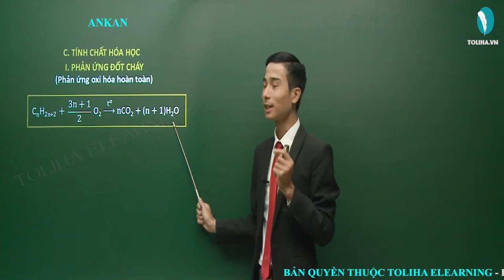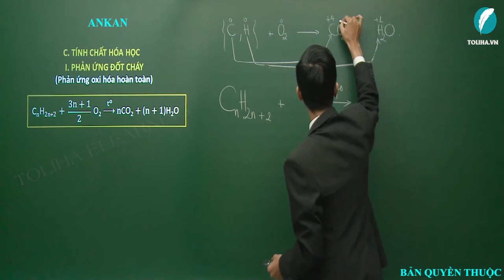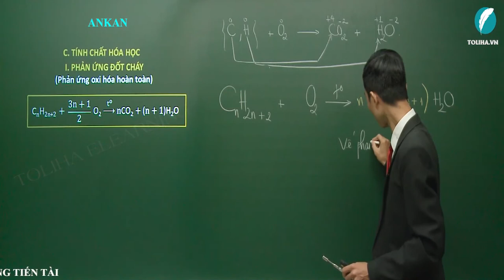Ankan - Hiđrocacbon no - Hóa hữu cơ lớp 11 LT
Bài:   Ankan - Hiđrocacbon no - Hóa hữu cơ lớp 11

Nội dung bài học:

I. Công thức tổng quát
II. Công thức cấu tạo
III. Danh pháp
III. Danh pháp

B. TÍNH CHẤT VẬT LÝ
     Lý thuyết

     Lý thuyết
I. PHẢN ỨNG ĐỐT CHÁY
II. PHẢN ỨNG THẾ
1. Khái niệm + 2. Điều kiện, cơ chế phản ứng
III. PHẢN ỨNG CRACKING
IV. PHẢN ỨNG ĐỀ HIDRO HÓA
V. PHẢN ỨNG ĐẶC BIỆT CỦA METAN

D. ĐIỀU CHẾ ANKAN
I. Điều chế Metan (CH4)
II. Điều chế các đồng đẳng của CH4

- Quan điểm giảng dạy: Thầy tận tâm - Trò tiến bộ.